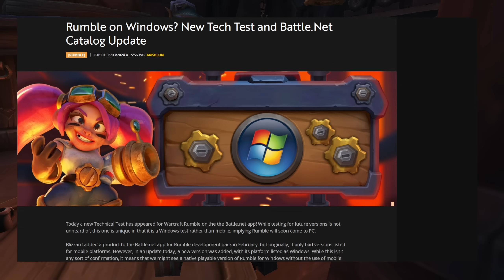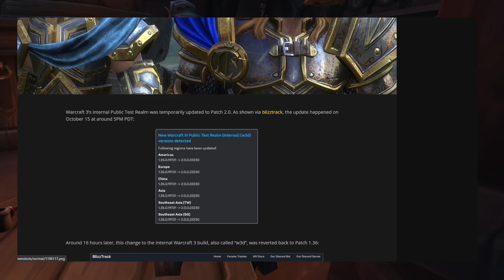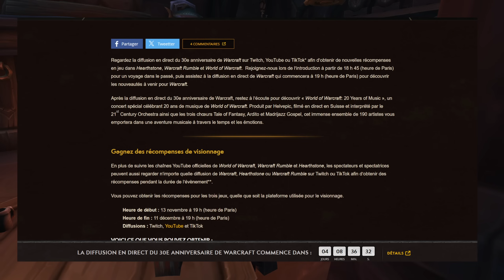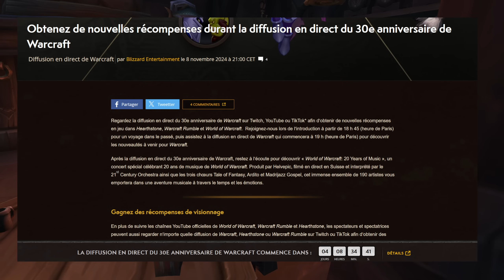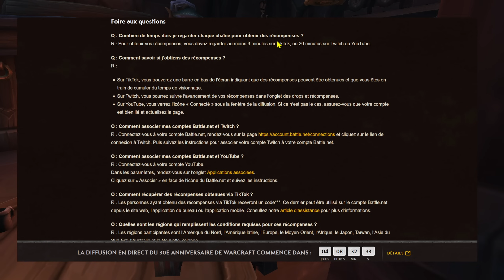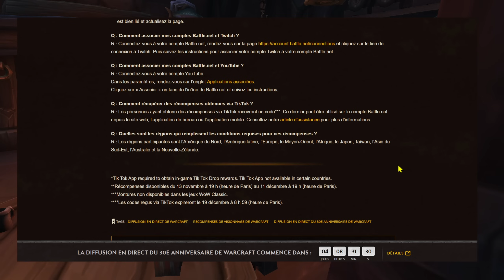GROSSES ANNONCES À VENIR ! WOW / WARCRAFT / MONTURES OFFERTES ETC 🔥🔥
▼  Lisez la description, c'est super important !! ▼

➜ Nouveau : Si vous voulez me soutenir, vous pouvez devenir membre soutien ! Pour cela, rendez vous à cet endroit

00:00 Intro
01:58 Hearthstone
02:43 Warcraft Rumble
04:57 Warcraft Legacy (Warcraft 2 et 3)
15:58 Wow Retail
18:18 Wow Classic (Mop Classic, Sod etc)
24:20 Twitch drop monture Wow !
29:30 Outro